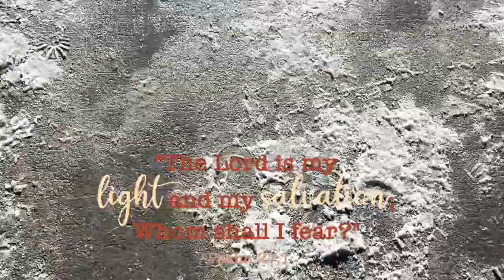I’m Walking on Sunshine/